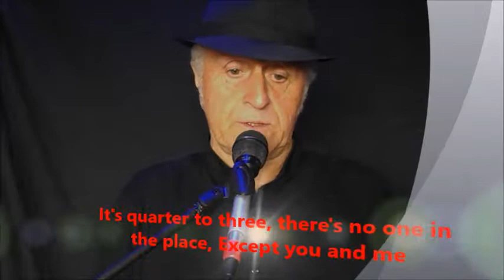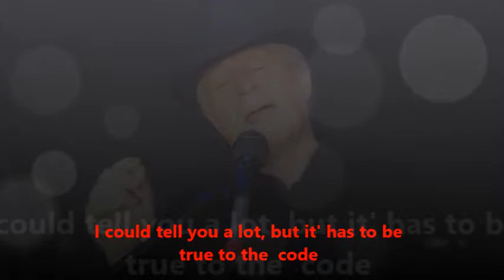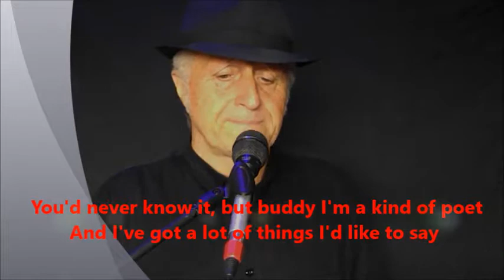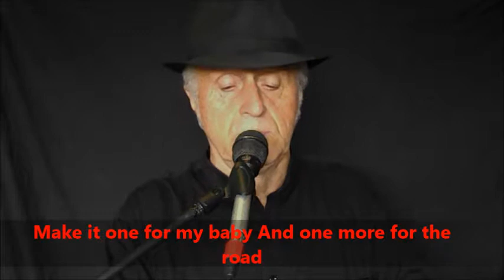One for my baby by Richie Swan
An old sad ballad